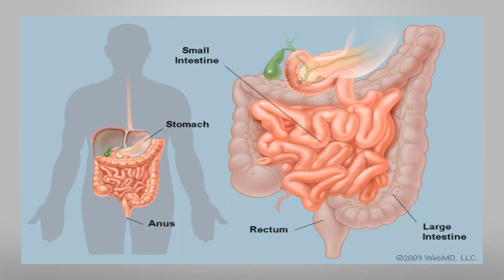Nirbhaya Case: Nirbaya incident explained in Telugu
Nirbhayacase nirbhayaverdict2020 telugu Nirbaya December 16, 2017, will mark five years of the gang-rape of a paramedical student that triggered nation-wide protests and led to the formation of new laws on crimes against women. On December 16, 2012, the 23-year-old, who came to be known as Nirbhaya, was gang-raped by six men in a moving bus.

NEW DELHI: The Supreme Court on Monday affirmed the death penalty for three convicts in the Nirbhaya rape-murder case, rejecting their claims of forced confession and alibis of not being present at the crime scene. A fourth person, who also faces the death penalty, didn't seek a review of the sentence